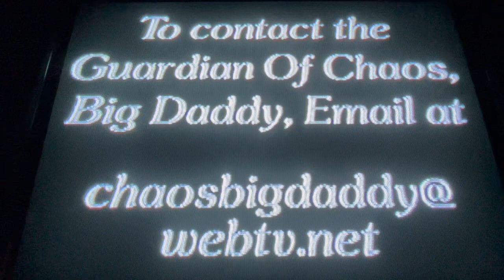In Ring Action